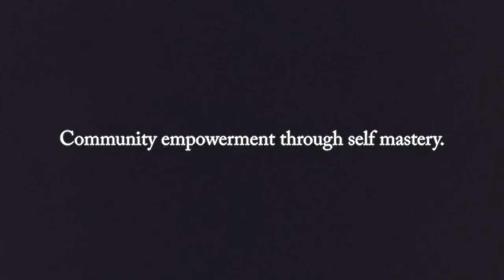Growing Community: Octavia's Visionary Campus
Kheprw recently purchased 17 acres of farmland in the near Southside of Indianapolis, that includes houses, a marketplace and greenhouses.